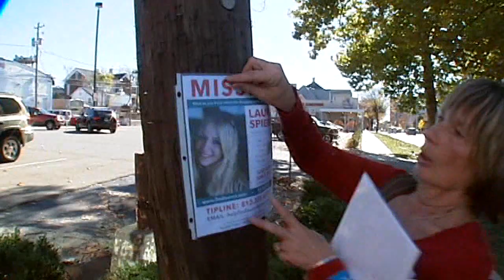20/20 investigators raise questions about Bloomington police's handling of Spierer case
Investigators say they received no cooperation from police.